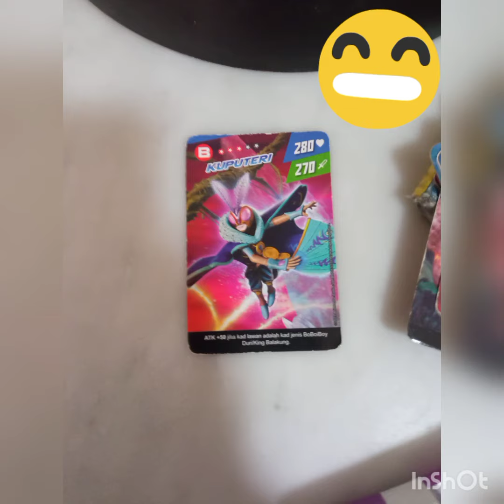draco yang video yang akan datang campur sedikit 🎵